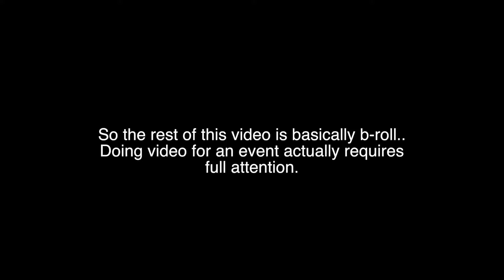Dodging potholes in Detroit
In Detroit filming for an event. tried to make a vlog for the daily as well. I should plan these better.